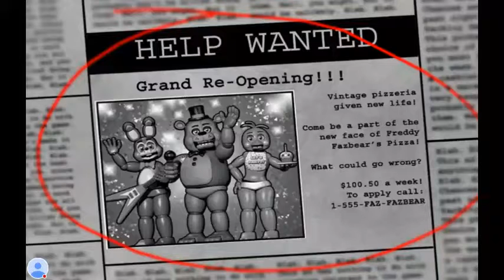Five Nights at Freddy's 2 Game play part 1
Watch me play Five Nights at Freddy's 2!